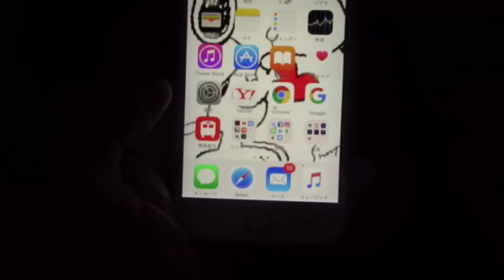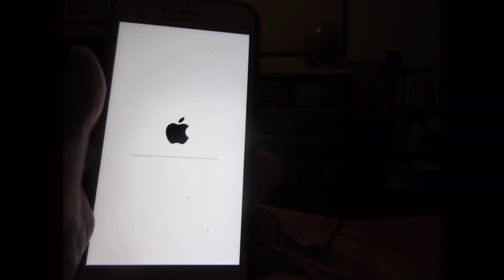iOS 9.3.3 Updated to iPhone 6s and me